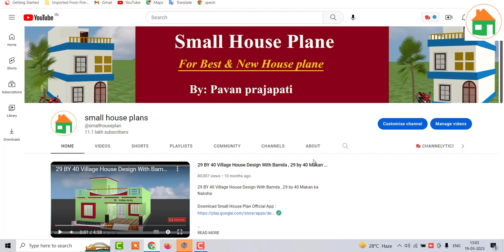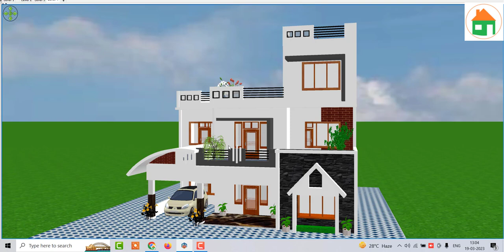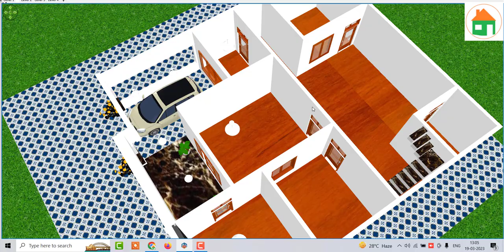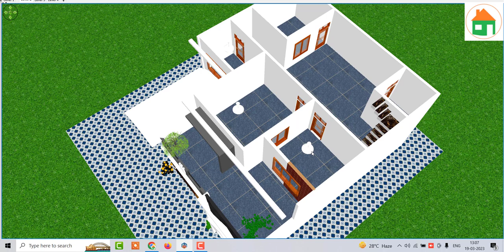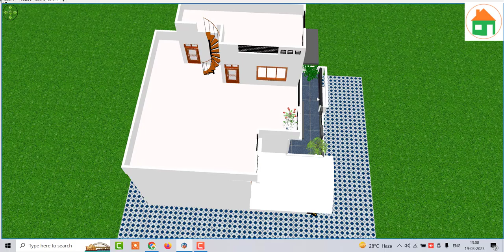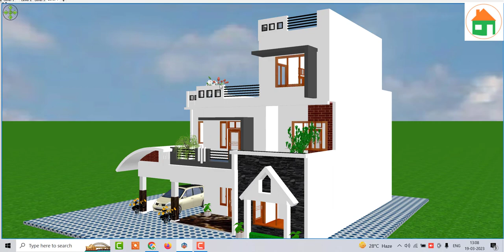35 by 42 Modern House Design with carparking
35 by 42 Modern House Design with carparking